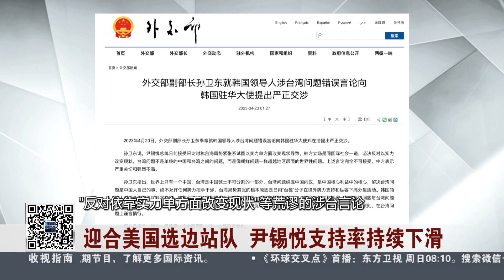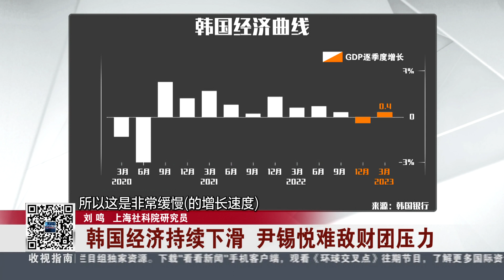韩国总统尹锡悦执政一周年 内政外交表现如何？环球交叉点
韩国总统尹锡悦执政一周年 内政外交表现如何？
站内热门：
1、【外交部发言人】华春莹+赵立坚+汪文斌：时而严肃，时而幽默；时而犀利，时而暖心，他们是外交天团！
2、【驻美记者眼中美国政治】东方卫视驻白宫记者张經義+驻华盛顿记者王涛峰：零距离解读美国政治！
3、【资深国际评论员@环球叶问】美女评论员章一叶：还在看老伯伯谈政治吗？来，和她一起聊聊国际热点！点我鸭！
4、【子午观潮】东方卫视新闻栏目《今晚TONIGHT》：上海时间周一至周五每晚21:30开播，港澳台、军事话题深度评论
6、【看看看日本&东瀛一周蒋】驻日记者、资深旅日媒体人，在日本聊日本，“精致”解读日本政治生活，他们更懂！
7、【陈彬欧巴坐镇欧洲看世界】90后驻外记者眼中的欧洲政治长啥样？东方卫视驻欧洲记者陈彬，努力搞一搞！
8、【国际热点深度解读@交叉点评】东方卫视深度国际时评节目《环球交叉点》嘉宾天团：跟着大咖追热点、涨知识！你就是朋友圈的“懂王”！
9、【国际热点周周聊@环球交叉点】东方卫视深度国际时评节目《环球交叉点》：上海时间每周日上午8点，跟随风靡全球的袁鸣姐姐和智库专家们，解读国际政治，顶级水准、干货满满！
优质拍档：
【ShanghaiEye魔都眼】
shorturl.at/mpv04
官方网站：
您还可以在下面这些地方找到我们：
微信公众号：环球交叉点 (smgcrossover)
微信视频号：环球交叉点
头条号：Knews环球交叉点、Knews交叉点评
西瓜视频：Knews环球交叉点、Knews交叉点评
企鹅号：交叉点看
抖音：环球交叉点